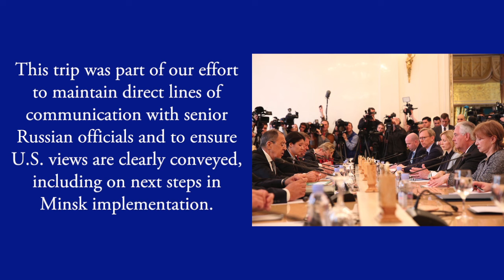This Week at State: April 14, 2017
Each week we recap the latest from the U.S. Department of State covering a wide range of global issues, events, and initiatives all in one place.